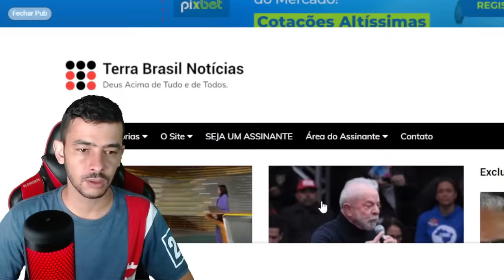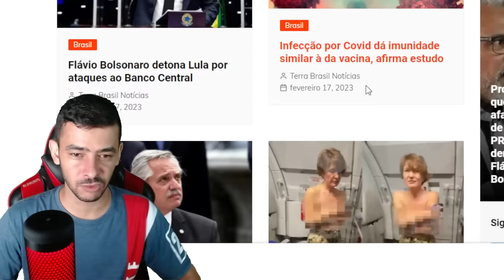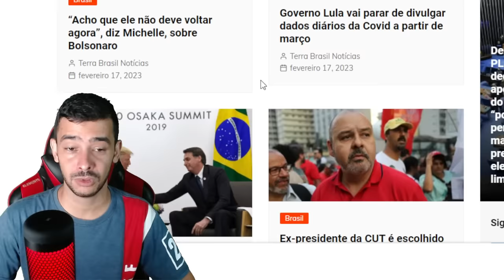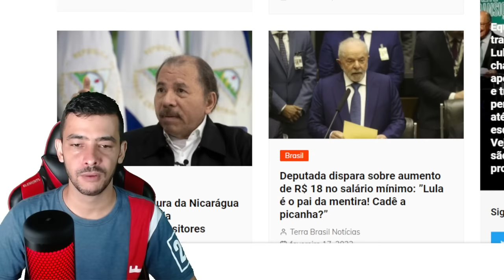SO AQUI! PETISTA PEGO EM FLAGRANTE | LULISTAS DETONAM LULA ARREPENDIDOS | BOLSONARO N VOLTA?